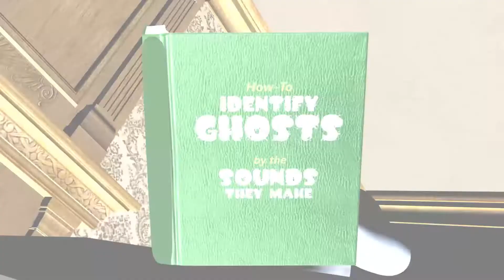How to Identify Ghosts by the Sounds They Make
A helpful guide for all the haunted.